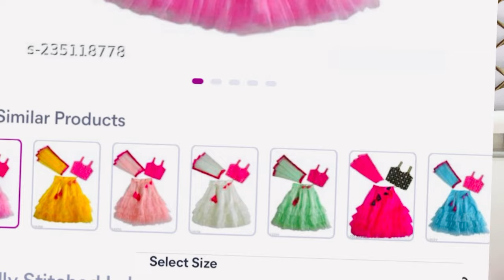Meesho kids lehenga haul | Diwali 🎉special | Under 500 rs dresses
Hey!
Here's my HaulPack.
Check it out for all of my product recommendations!

Meesho baby dresses
Meesho kids suit sey haul
Meesho baby clothes
Meesho baby lehenga haul
Meesho dresses
Meesho dresses haul
Meesho baby girl dress haul